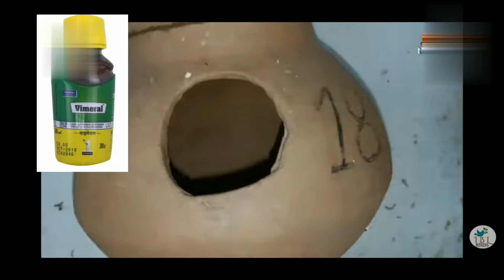5 important thing inthe bird cage | Mohan parrot information